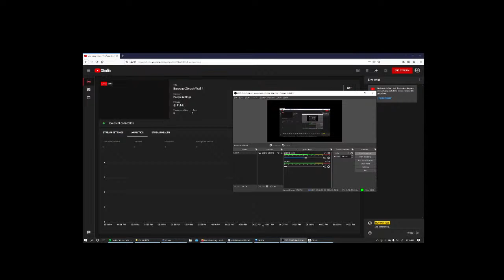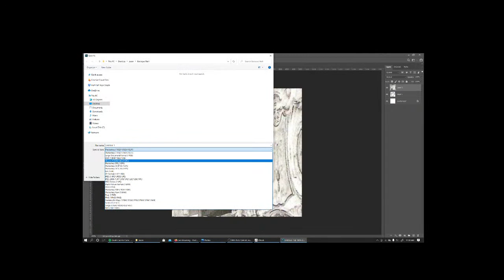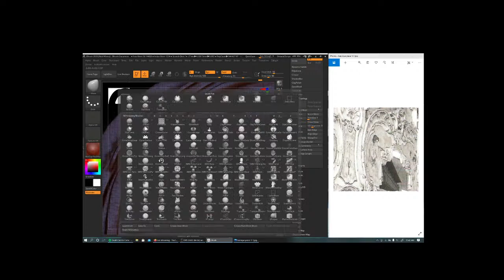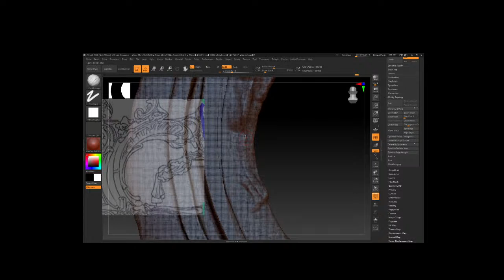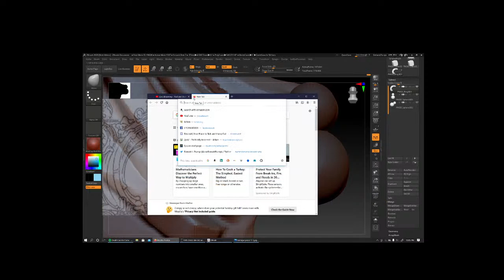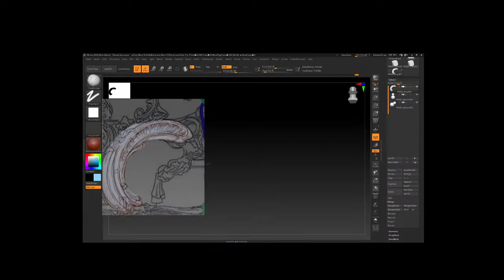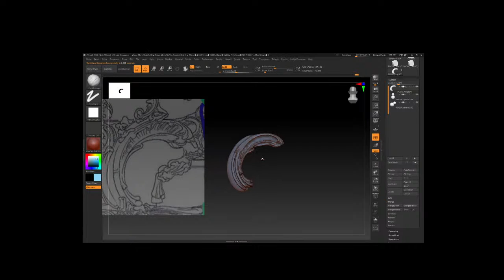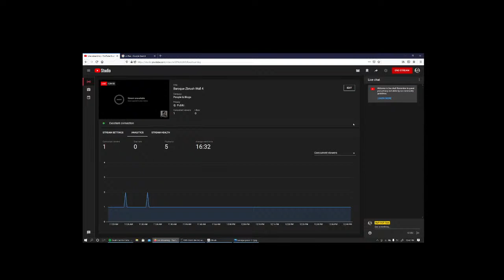Baroque Zbrush Wall 4